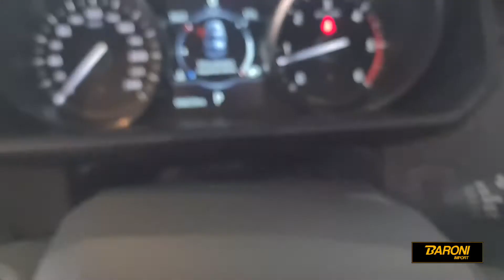LAND ROVER DISCOVERY HSE LUXURY BLINDADA 20217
🚘 LAND ROVER DISCOVERY HSE LUXURY
🛡 BLINDADO N-IIIA, VIDROS PROTECHTOR EVO
➕ 7 LUGAREX
🗓 2017
⏱ 46.233 KM
⛽ DIESEL
🚀 MOTOR 3.0 V6 TD6 DE 258CV
⚙ CÂMBIO AUTOMÁTICO DE 8 VELOCIDADES
🔗 TRAÇÃO INTEGRAL
💰 429.990,00
DESTAQUES
✔ Airbags frontais, laterais e de cortinas
✔ Apple CarPlay / Android Auto
✔ Ar condicionado dual zone dianteiro e traseiro
✔ Bancos em couro com ajustes elétricos e memórias
✔ Bluetooth
✔️ Central multimídia
✔️ Câmera de ré
✔ Chave presencial
✔ Controle de ajustes de terreno
✔ Farois em LED e Xênon
✔ Freios ABS
✔ Isofix
✔ Paddle shift
✔️ Piloto automático
✔ Sistema de som MERIDIAN
✔ Sistema de navegação GPS
✔️ Sistema start/stop
✔ Suspensão pneumática
✔ Teto solar duplo translúcido
✔ Volante multifuncional
📍Estamos localizados na Rua Emilia Marengo, 176 - Jd. Anália Franco - São Paulo - SP